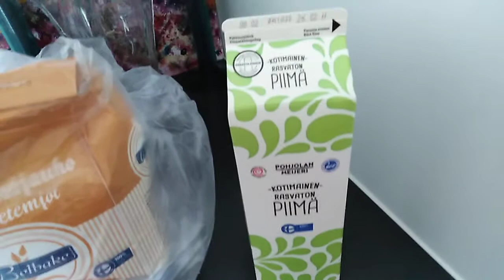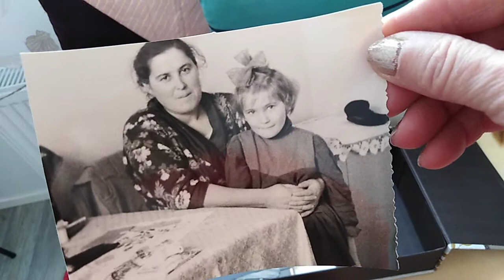Рокупки в Лидл